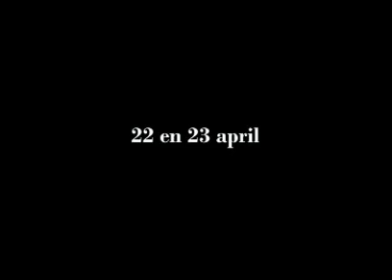Crew Unreachable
The crew of the video clip Unreachable
Starring Guido Weijers